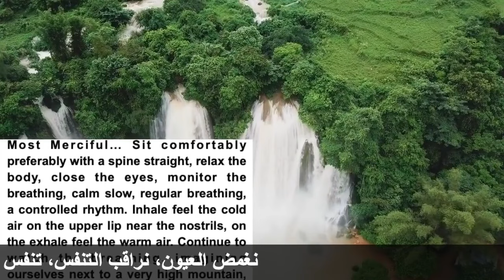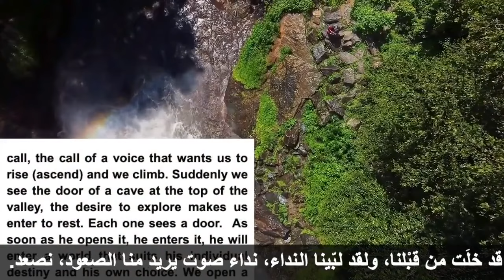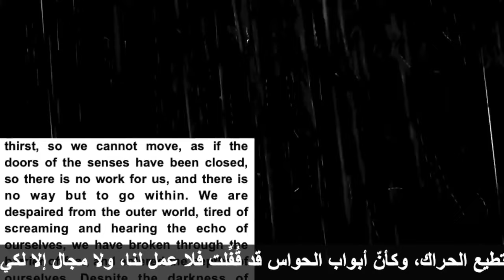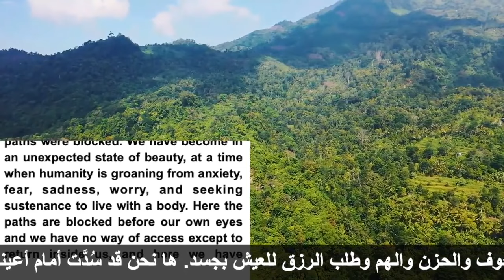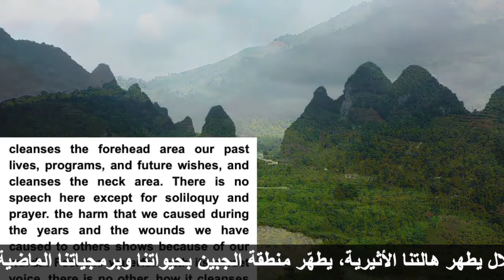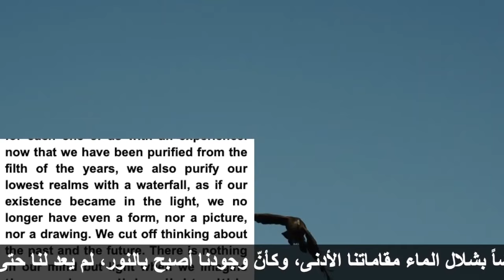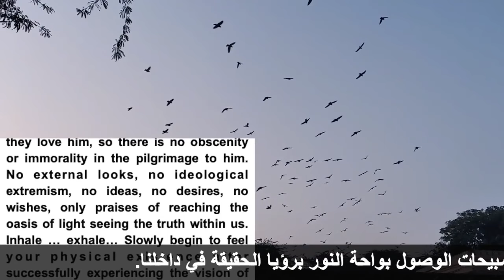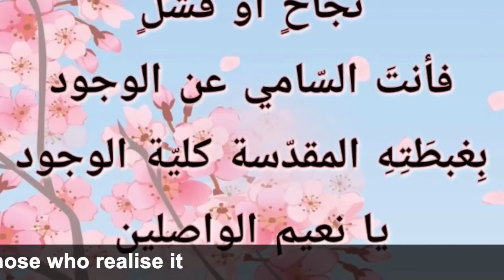تأملات في عمق الآيات ٦ طوفان نوح قادم إصعد وخلّص نفسك فرصتك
طوفانُ نوحٍ قادم، وهناك دائماً فرصةٌ لتخليص نفسِك، والنّجاةِ
من عالمِ الوهمِ والفساد.
اِصعدْ ولا تنتظر، ولا تنظرُ لأحدٍ، فلكل شخصٍ تجربتُه وقدرُه وفرصتُه ..
تابِعْ هذا التأمُّل حتى تدخلَ إلى عمقِ الذات، وتلبّي النداءَ لعيشِ السلامِ الحقيقيّ، وتتخطّى الامتحانَ بالقبول ِوالايمان